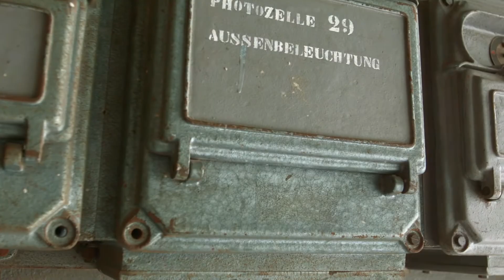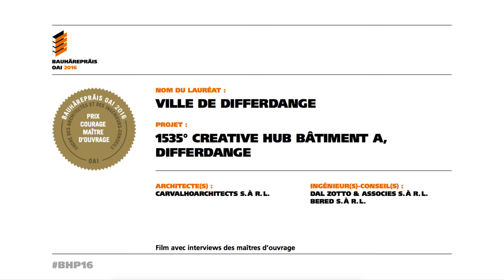Lauréat du Bauhärepräis OAI 2016 - VILLE DE DIFFERDANGE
1535° CREATIVE HUB BÂTIMENT A

ARCHITECTE(S) :
CARVALHOARCHITECTS S.À R.L.

INGÉNIEUR(S) CONSEIL(S) :
DAL ZOTTO & ASSOCIES S.À R.L.
BERED S.À R.L.

COMMENTAIRE DU JURY :
Ce projet a été salué pour la qualité de l’intervention dans l’existant. Elle témoigne d’une sensibilité qui permet de valoriser la mémoire industrielle de cette construction et plus généralement du site. L’adaptation de l’enveloppe existante accompagne l’intervention intérieure qui valorise les éléments conser- vés par des interventions contemporaines qualitatives assumées. La synergie remarquable entre maître d’ouvrage et concepteur a permis la concrétisation d’une réponse juste,  fine et d’une haute qualité d’usage.

Placé sous le Haut Patronage de S.A.R. le Grand-Duc Henri, le Bauhärepräis OAI est décerné tous les 4 ans à des maîtres d'ouvrage privés et publics qui, au travers d'un projet abouti, sont parvenus à faire valoir une architecture et une ingénierie de qualité.

Ces maîtres d'ouvrage soutiennent la qualité architecturale et contribuent, par le biais de leurs réalisations remarquables et durables, à promouvoir une culture de la construction, de l'aménagement du territoire et de l'urbanisme au Luxembourg.